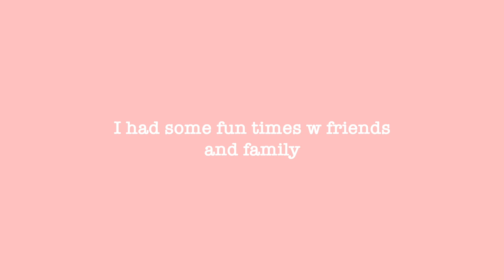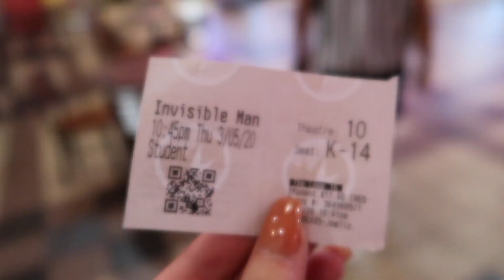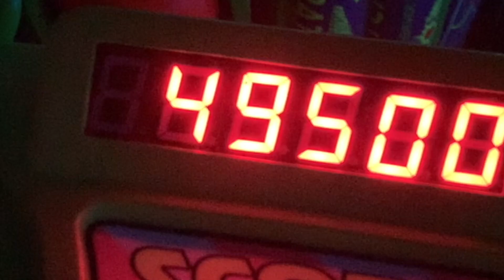SPRING BREAK 2020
hey brothers! before all of this craziness and social distancing... I had an amazing spring break and got to spend some great times ♥︎♥︎  I hope you guys enjoy watching the beach, billie eilish, disney, and lil bit of foolin' around! please remain safe, stay home, and keep yourselves well and healthy during these uncertain times.. if you need any help or just someone to talk to, shoot me a dm on social media!

friends in here  🎲 (instas)
✰ stephanie.occil
✰ esteban_tty
✰ krysmarcelle
✰ vibeashle
✰ nrinc0nnn
✰ khaila.12
✰ jeswecaaa

any vid suggestions? drop a comment!

music 𝄞:
intro:
golden (instrumental) - harry styles
topgolf & movies:
wait a minute! (instrumental) - willow smith
billie eilish concert:
disney day:
good - ikson
beach day:
random footage/outro:
carolina (instrumental) - harry styles

use my codes for money off your next purchases!!

FAQ:
What is your ethnicity? Croatian, African American, and German.
What camera do I use? Canon G7x Mark II and Canon Rebel T6